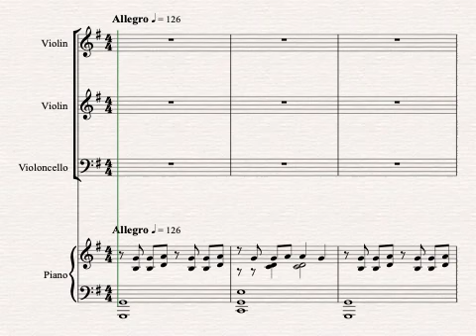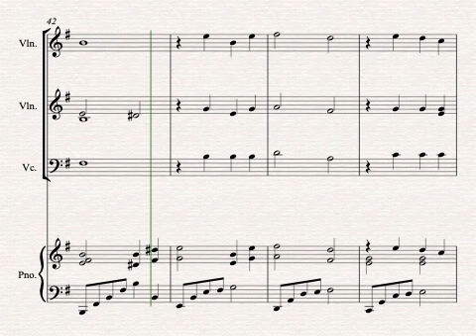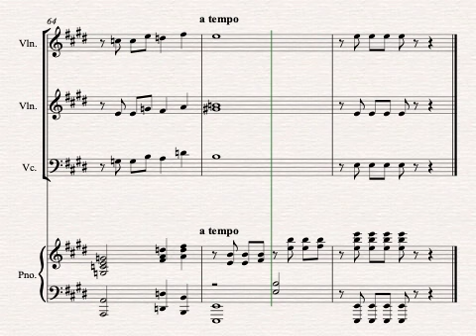Gloria Deo by Victor C Johnson (Alto Practice Track)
Hopefully this helps out my fellow music educators!